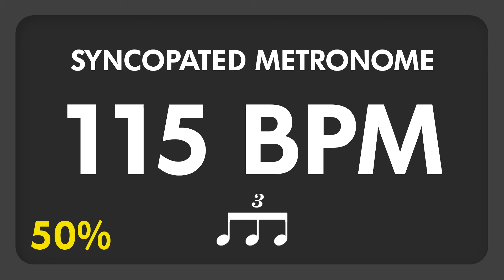115 BPM - Syncopated Metronome - 8th Triplets (50%)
This 8th note triplets metronome play randomly 50% of the subdivisions. This create an highly syncopated rhythm.

Practice with this metronome will increase your time awareness. It will help you to be prepared for situations where the others musicians play improvised complex syncopated lines.